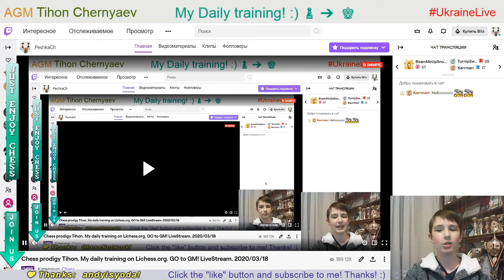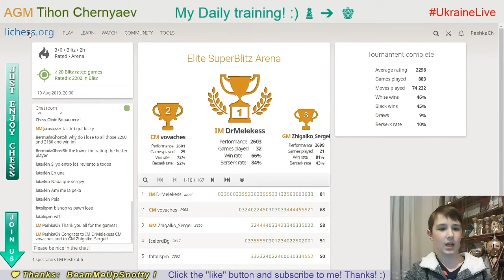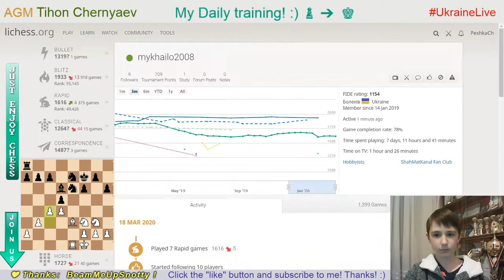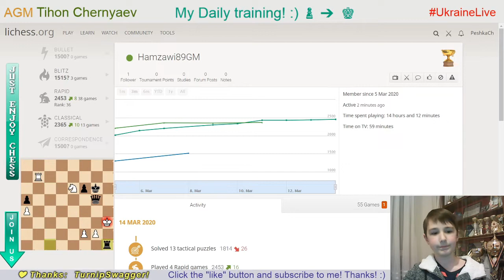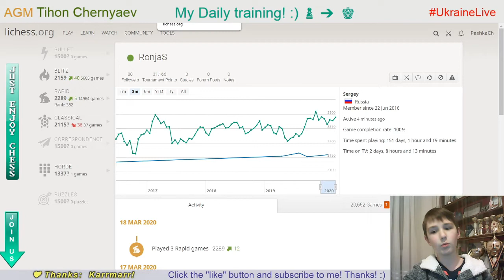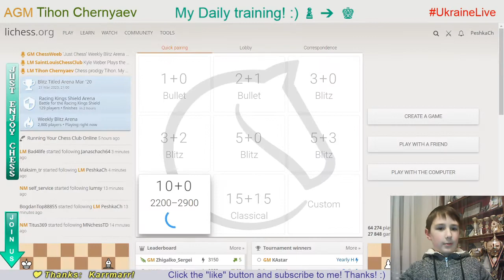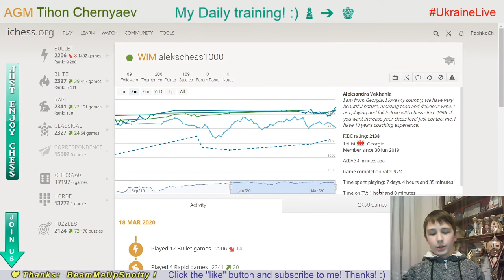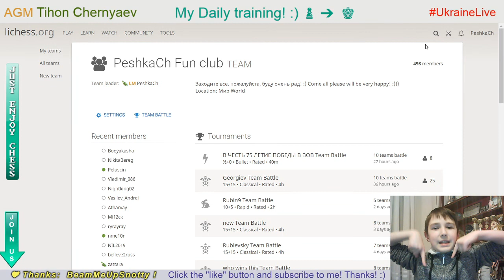Chess prodigy Tykhon. My daily training. GO to GM! LiveStream. 18/03/2020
The highlights of the stream:
  0:25 - Puzzle of the day
  4:32 - Blind game with computer Stockfish A.I. level 7
12:16 - First blind game with computer Stockfish A.I. level 6
23:35 - Second blind game with computer Stockfish A.I. level 6
30:19 - Blind game with computer Stockfish A.I. level 5
47:46 - Game with a live opponent "WIM alekschess1000"
52:38 - Score 65 in Coordinates
55:25 - Analysis of the game